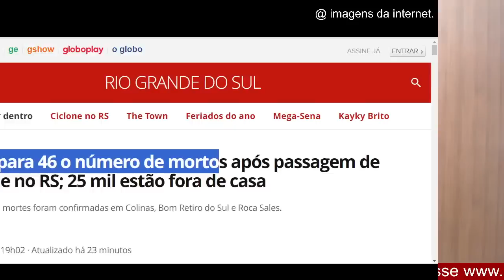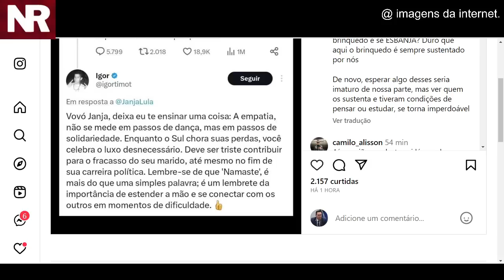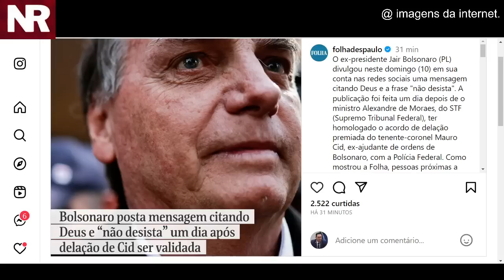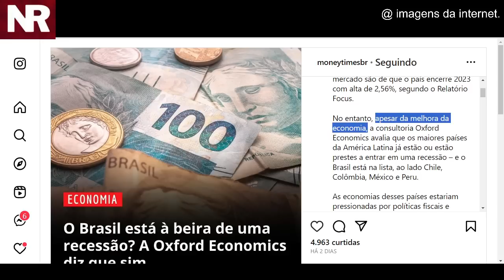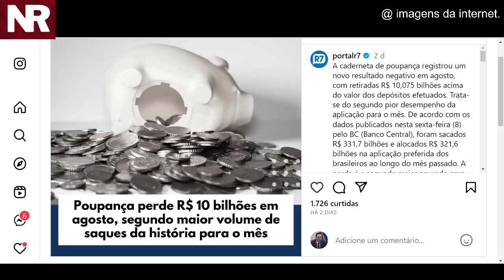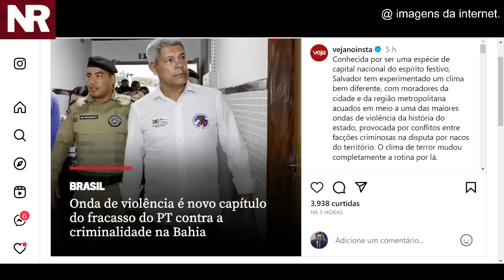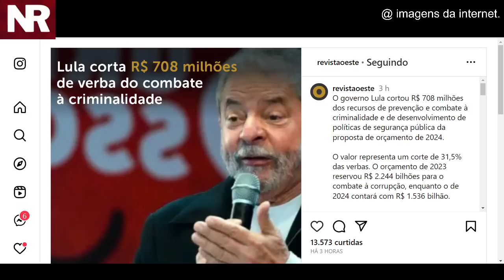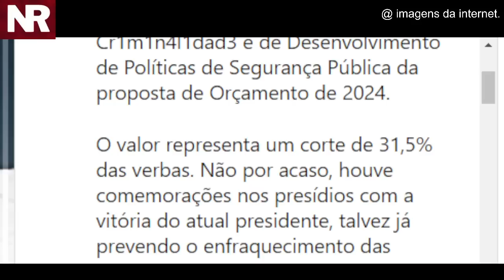#1 JANJA TOMA LAPADA NO TWITTER! LIBERADOS DADOS DO BC!LULA CORTA VERBA NO ORÇAMENTO! BOLSONARO!